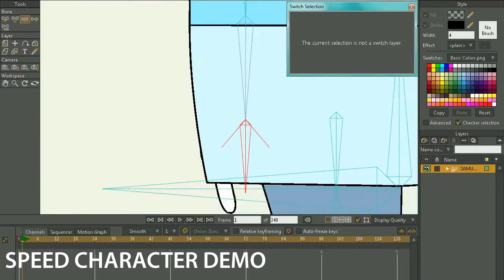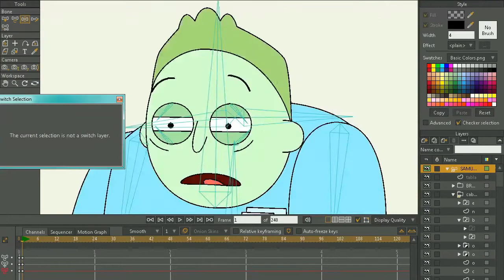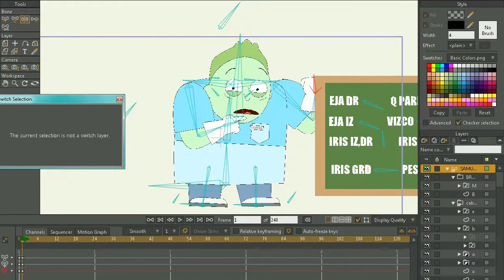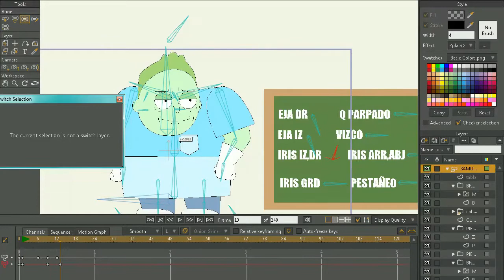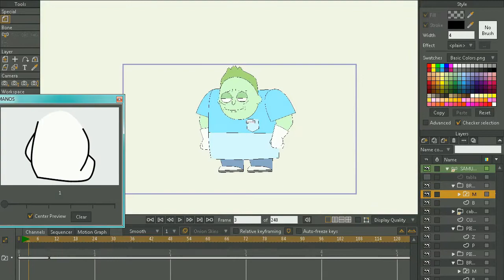DEMO CHARACTER STYLE RICK AND MORTY IN MOHO 12/Wombat Studio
Bueno a mi parecer digo que Moho 12 es el mejor programa de animacion 2d para crear series animada y aqui les dejo un ejemplo de un Rigg (personaje) al estilo de la serie animada Rick y Morty. Espero que les guste el video.